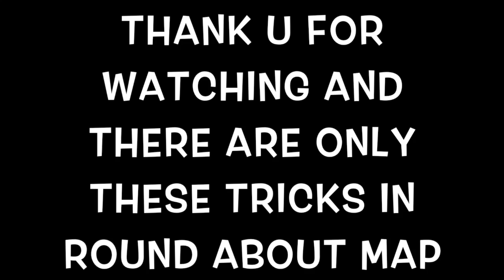Gamer’s Tech : Some Trick of roundabout map in bombsquad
Here are some tricks for bombsquad that make your play easy and if you like then,